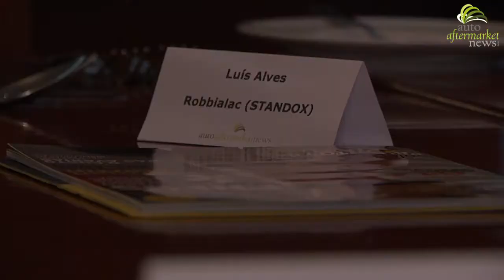Almoço/Debate Repintura Automóvel - Luís Alves - Robbialac (STANDOX)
PERGUNTA: Como decorreu a troca de ideias?